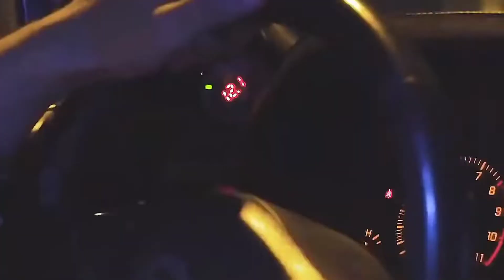BID0NCI0N — Kartie Beat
113,0 BPM